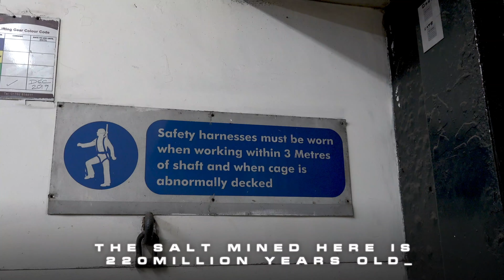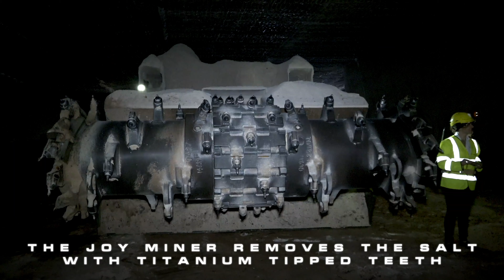Where does Manchester's grit salt come from?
We regularly grit about 704km of Manchester's roads, this includes the main A and B roads, bus routes, busy commuter routes and other busy roads.

In this video, we show where the salt that keeps Manchester's roads running on sub-zero days comes from!